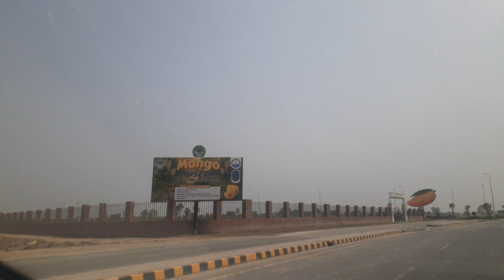Multan se Sahiwal khatm per Gaye